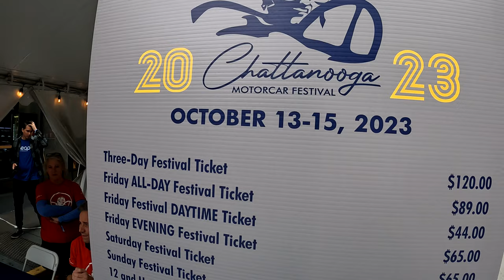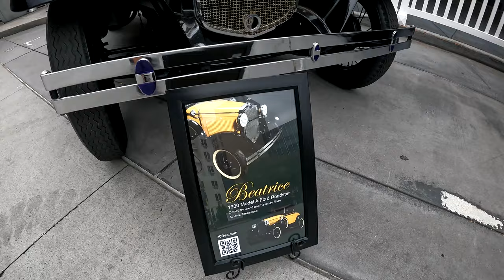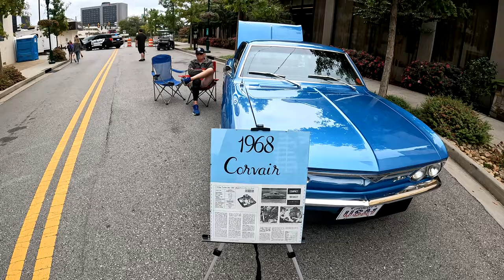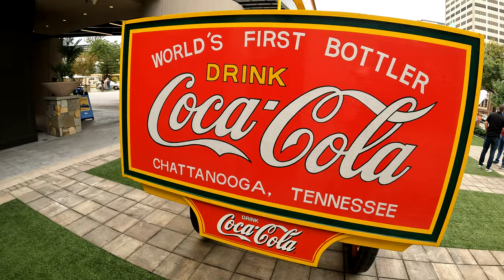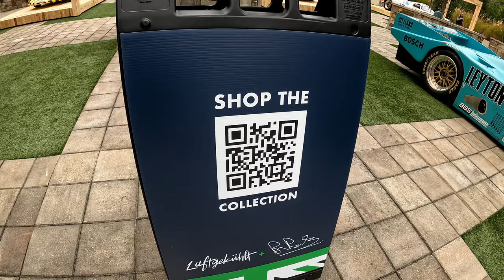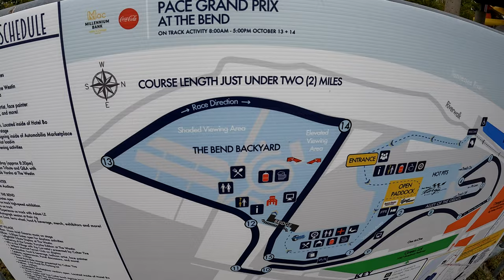Here's What The 2023 Chattanooga Motorcar Festival Was Like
ALL I have to say is WOW.  We definitely will be back in 2024 for the weekend.

Want to become a Creator Like Us? Check out Creator Now and learn from the pros!!

Thank you guys we look forward to the future of the channel and we can't do it without your help!

Our Action Camera Gear...
Gopro Setup:
GoPro Hero 10
GoPro Hero 9
Gopro Volta
GoPro Hero 8
Diety Duo D4
Rode Wireless
Zhiyun Crane M2

Our Bigger Camera Gear.
SwitchPod Tripod
Camera:
(Renewed) Canon EOS M50 Mirrorless Camera Kit w/EF-M15-45mm and 4K Video (Black)
Webill S
Webill Small Grib Handgrip
Carbon Fiber Extension Monopod
SMALLRIG Cage Kit for Canon EOS M50 and M5 with Top Handle
SMALLRIG Side Wooden Handle Grip
SMALLRIG Folding Tool Set
Desview 5.5 Display
Battery for Screen
Sigma 10-20mm f/3.5 EX DC HSM ELD SLD Aspherical Super Wide Angle Lens for Canon Digital SLR Cameras